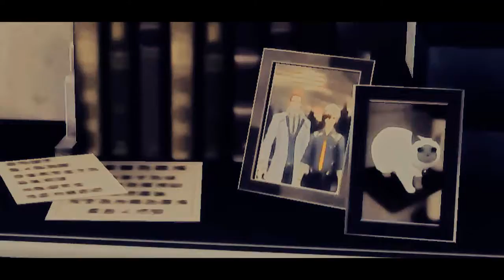Gravity of Love [Shhh Renn look at this one]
I promised Renn I'd make a video for this new OTP. And what a glorious OTP it is.

(If you can't tell, it's Lulu - the adorable cat from Tales of Xillia 2 - and Snow, Serah's cat. Yes it was very difficult to use Snow, that's why it's mostly Lulu.)(and the end was just... Tales of stuff to keep it up with the dramatic mood and stuff.)

This is the pinnacle of my journey as an editor. I have reached nirvana. Nothing more can be done that can outshine this treasure.